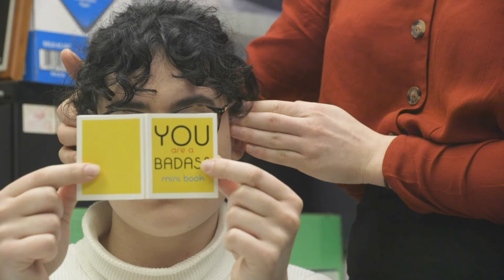Show Me the Undergrads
"I'm missing something. "

Starring Jessica Mordacq, Amanda Lifford, Will Mulder, Arianna Staton, Michael Iannaconi, Avery Zieper, Anamaria Silic, Billy O'Handley, Danny Mares, and Jacqui Touchet
Written and Directed by Amanda Lifford
Produced by Michael Iannaconi and Arianna Staton